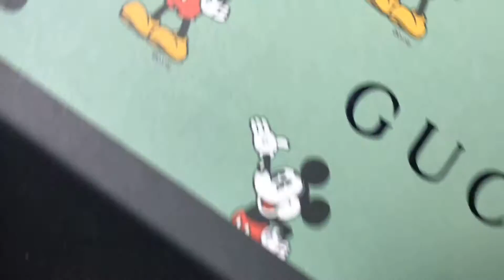Gucci slides unboxing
louis vuitton belt unboxing

Goyard  Card Holder/Wallet unboxing

Travis Scott Air Force 1 Cactus Jack x Nike UNBOXING

Adidas Yeezy 380 Alien UNBOXING

Yeezy  700 v3 UNBOXING

COMMENT WHAT SHOE YOU WANT ME TO DO NEXTง (*•̀ㅂ•́)و

ง (*•̀ㅂ•́)و

WeChat: onecho2029